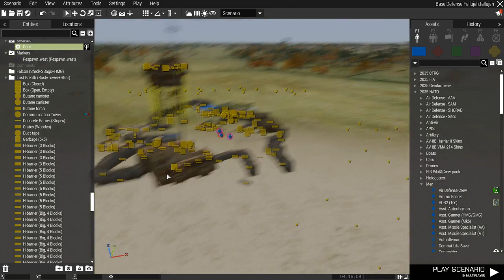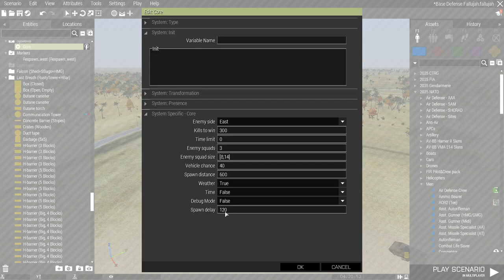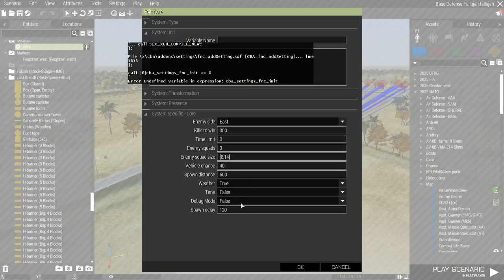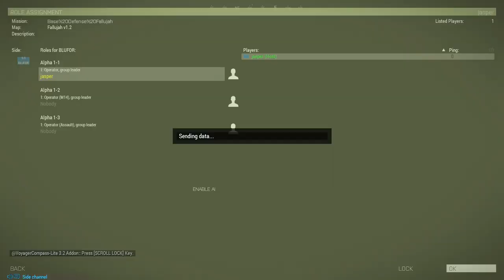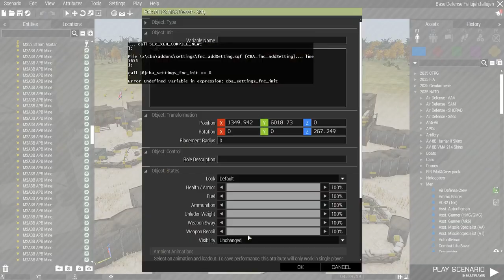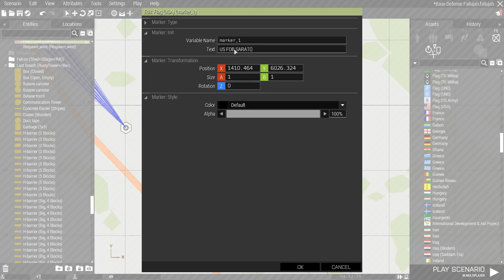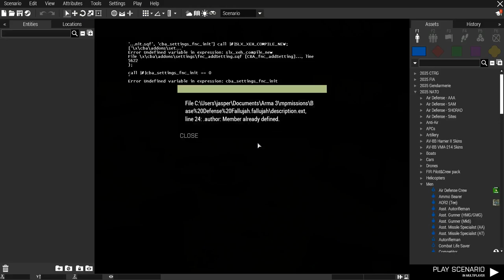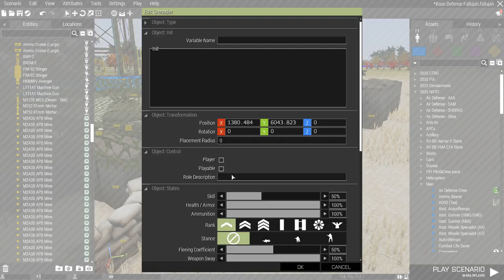Drongo's Base Defense!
Setting up and tweeking a base defense mission near Fallujah! Learning how to manipulate this module to get the perfect base defense scenario for my team.